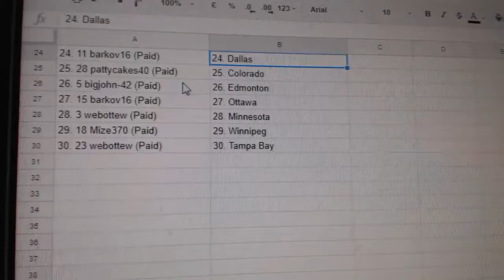Team Randoms - C&C GB #7820